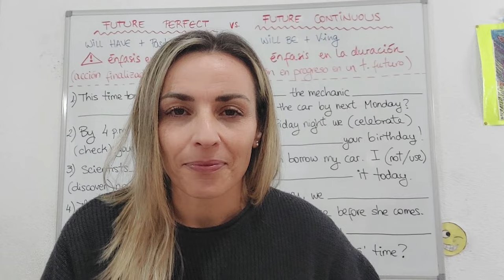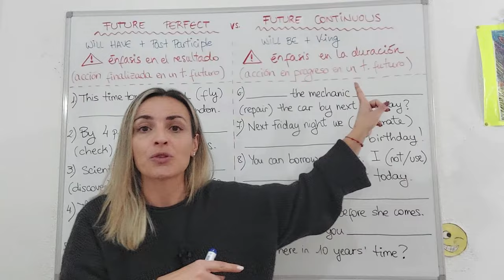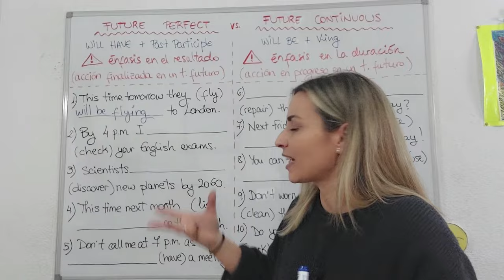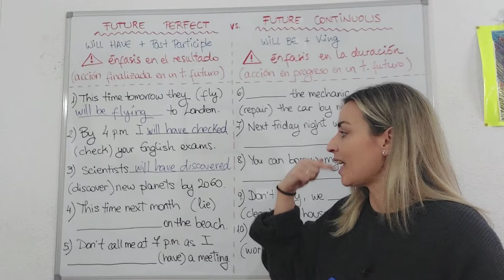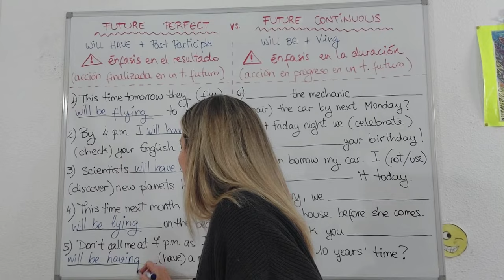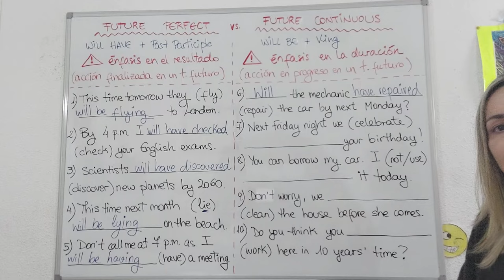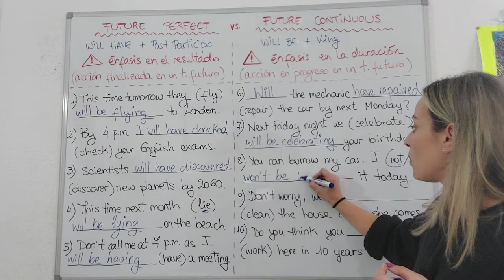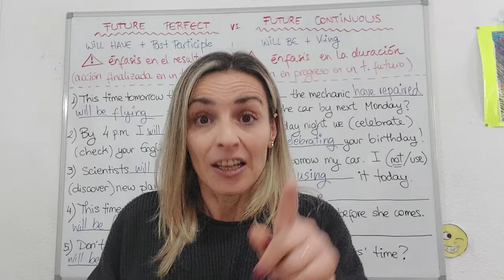LESSON#56 - FUTURE PERFECT and FUTURE CONTINUOUS ➽ cómo usar estos tiempos verbales con 👉EJERCICIOS👈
🔵 Haz conmigo estos ejercicios para aprender de forma FÁCIL y RÁPIDA cuándo usar el FUTURE PERFECT y el FUTURE CONTINUOUS👌.

Ánimo!! 💪